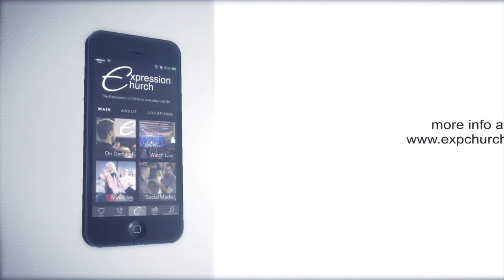The MID-When Rest Meets Grace-Pastor Kevin West [January 6, 2021]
In his message “When Rest Meets Grace” Pastor Kevin encourages each believer to build a spiritual ark of safety for family and friends. Make it a place of welcome where anyone can meet Jesus and become disciples as well.01-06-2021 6:45 PM EST